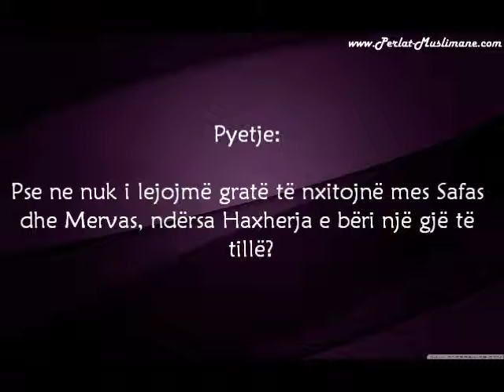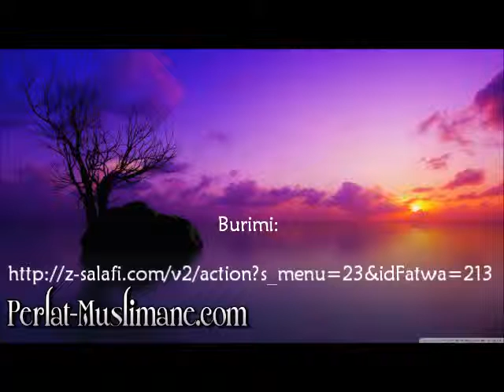Gratë nuk duhet të vrapojnë në mes Safas dhe Mervas - Al esh-Shejkh